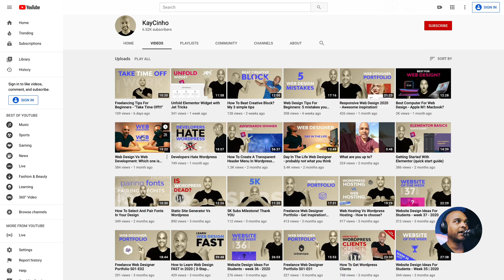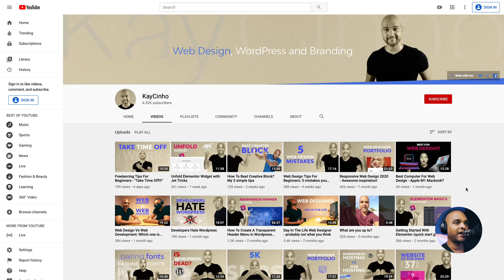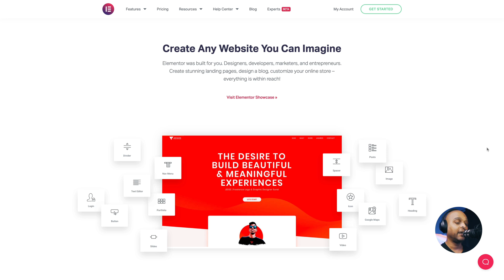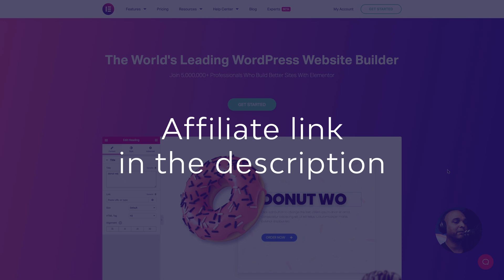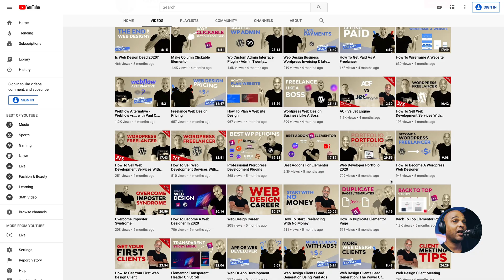Wordpress Web Design ( should you start in 2021 and beyond?)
In this video we'll talk about Wordpress Web Design and whether you should embrace it in 2021 and beyond?
Web design is a great career, and there is new breed of web designers called WordPress web designers, because they focus on web design adapted to the WordPress eco-system.
So today I'll give you 3 reasons to consider, when thinking about whetehr or not wordpress web design is a career you should embrace.